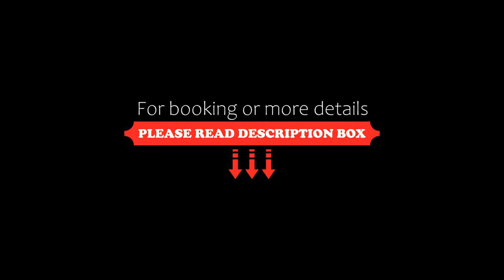Galina Hotel & Spa, Nha Trang, Vietnam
About Property:
You're eligible for a Genius discount at Galina Hotel & Spa! To save at this property, all you have to do is sign in.
Galina Hotel & Spa is set in the center of Nha Trang. Offering luxurious accommodation, it welcomes guests with an outdoor swimming pool and rejuvenating spa treatments including traditional mud baths. The popular Nha Trang Beach is only 400 m away.
If you feel like visiting the surroundings, do check out Tram Huong Tower and 2/4 Square, both 30...
Property Type: Hotel
Address: 31 Hung Vuong, Nha Trang, Vietnam
Searching For
1. Galina Hotel & Spa - Nha Trang - Vietnam
2. Galina Hotel & Spa - Nha Trang - Vietnam Address
3. Galina Hotel & Spa - Nha Trang - Vietnam Rooms
4. Galina Hotel & Spa - Nha Trang - Vietnam Amenities
5. Galina Hotel & Spa - Nha Trang - Vietnam Offers and Deals
Audio Credit:
Track Title: Reasons To Hope
Artist: Reed Mathis